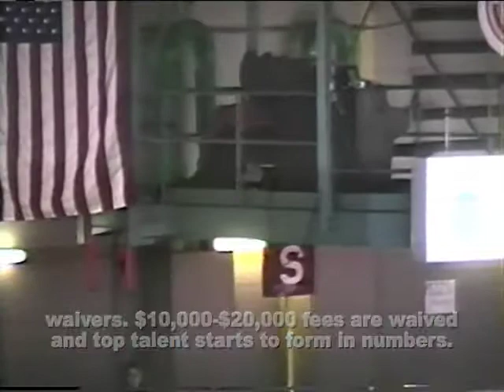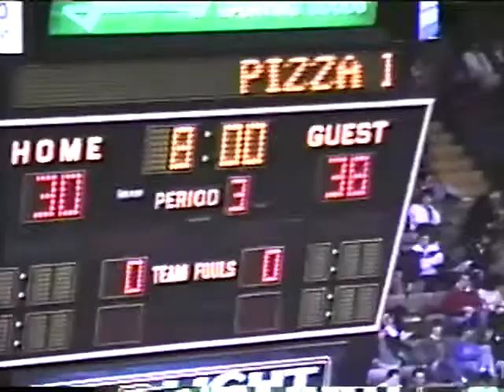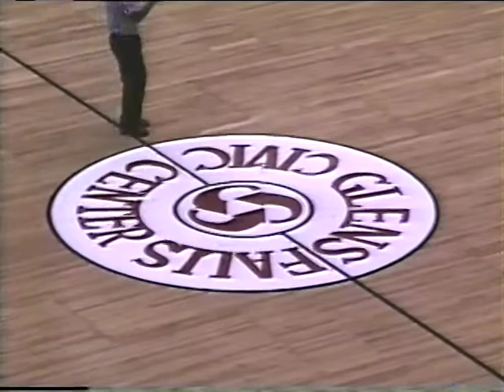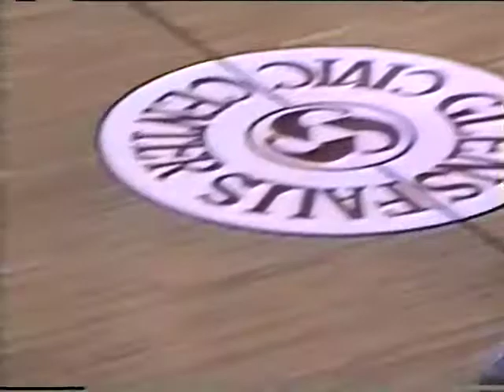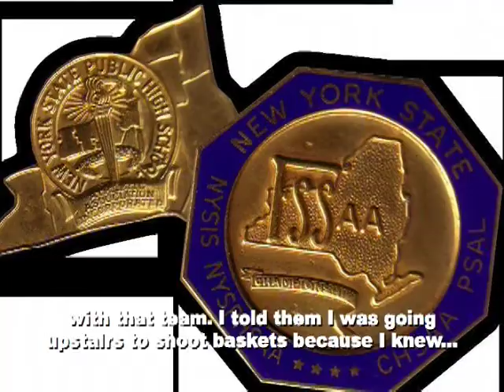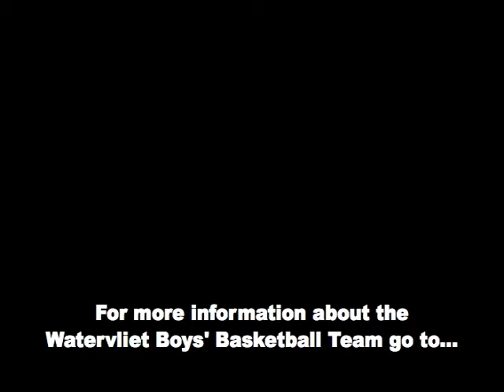1991 Class C Federation Championship Watervliet (27-0) vs. Turner-Carroll (17-11)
1991 Class C Federation Championship Watervliet (27-0) vs. Turner-Carroll (17-11) at Glens Falls Civic Center in Glens Falls, NY